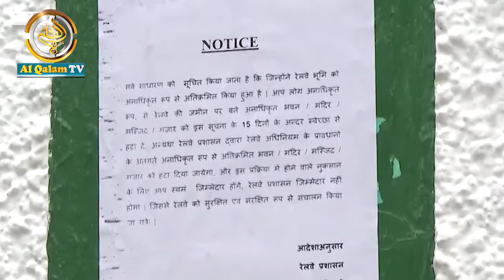दिल्ली की 200 साल पुरानी मस्जिद पर बुल्डोज़र चलने वाला है ! बहुत बुरी ख़बर है !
Dr. Mufti Mukarram